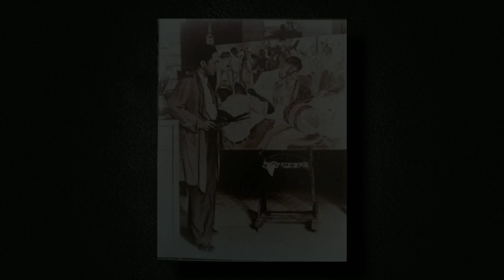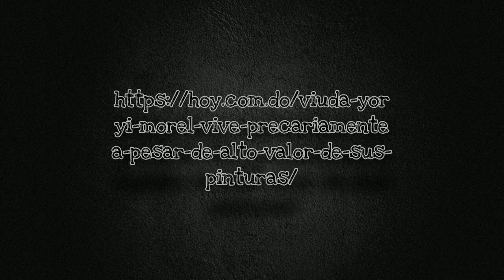Vida artística de Yoryi Morel - Dibujo ll.